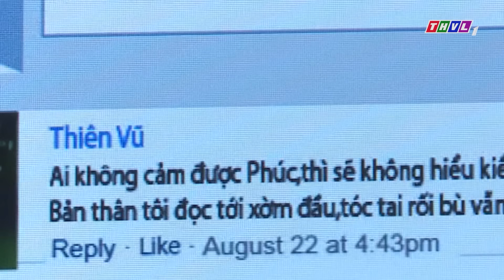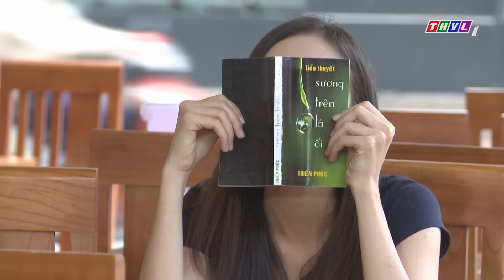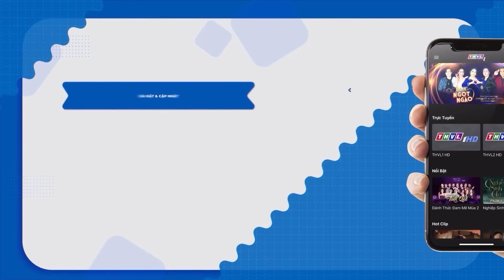Phim Tình Cảm Việt Nam 2023 Hay Nhất💕NGƯỜI CHA PHÚ QUÝ Tập 39 - Phim Tết 2023💕Phim Việt Nam Hay 2023